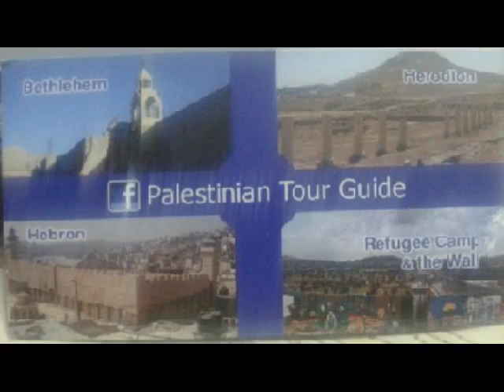Palestinian tour guide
Three thousand Indians came to Bethlehem walking 8Km from Jerusalem at the Christmas Eve 2014